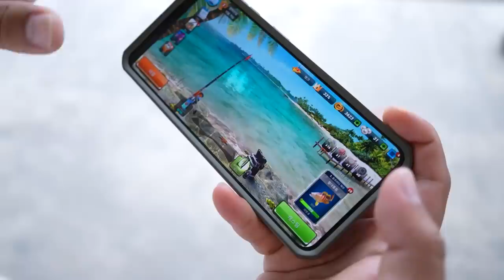닥치는 대로 해루질 - 은혜가 만든 참돔 초밥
] 이 링크로 Fishing Clash를 무료로 다운로드 하고 기프트 코드 HUNTERF를 사용하여 신규 플레이어만을 위한 선물을 받아 가세요!🎣

오늘은 여러분들 덕에 광고를 받게 되었습니다!!
정말 너무 감사합니다!
이 모든건 여러분들이 재밌게 봐주신 덕 이라고 항상 생각합니다!
더욱 열심히 하겠습니다!
감사합니다!
라랑해요!!